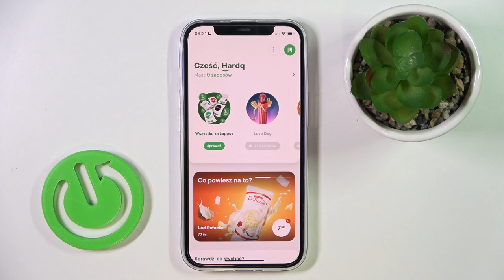Żappka - Jak korzystać z Żabka Pay - Jak płacić aplikacją Żappka!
Czy zastanawiałeś się kiedykolwiek, jak płacić za pomocą funkcji Żabka Pay w aplikacji Żappka? Jeśli tak, to ten film jest dla Ciebie! Pokażemy Ci, jak łatwo i szybko możesz płacić za swoje zakupy bezpośrednio w sklepie Żabka za pomocą aplikacji Żappka. To nie tylko wygodne, ale także oszczędza czas. Więc jeśli jesteś ciekawy i chcesz dowiedzieć się więcej, zapraszamy do oglądania!

Jak korzystać z funkcji Żabka Pay w Żappka? Jak płacić za pomocą Żappka w Żabka? Czy mogę płacić za pomocą Żappka w Żabka? Jak zacząć korzystać z funkcji Żabka Pay w Żappka? Czy Żappka pozwala na płatności w Żabka? Jak używać funkcji Żabka Pay w Żappka?